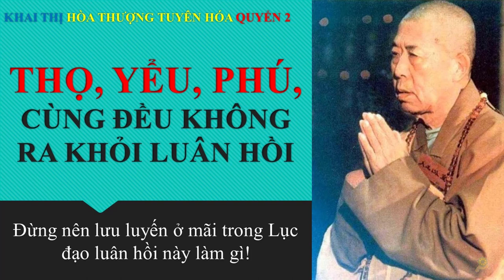Khai Thị | Thọ, Yểu, Phú, Cùng Ðều Không Ra Khỏi Luân Hồi | Quyển 2 Bài 22 | HT Tuyên Hóa Giảng